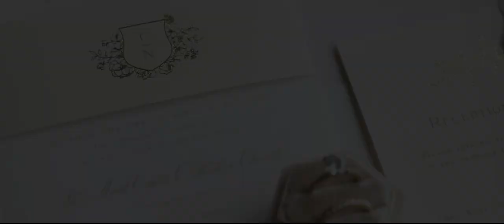Nadia and Chris' Elegant Fall Wedding Film from Cleveland, Ohio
Nadia and Chris's elegant day featured rich jewel tones and an elegant black tie reception. The day was filled with joy with friends and family by their side.

Wedding Ceremony Venue: St. Mark Coptic Orthodox Church, Seven Hills, Ohio
Wedding Reception Venue: Truss Event Venue, Cleveland, Ohio
Wedding Photography: Simplicity Photo
Wedding Planning: Oak and Honey Events